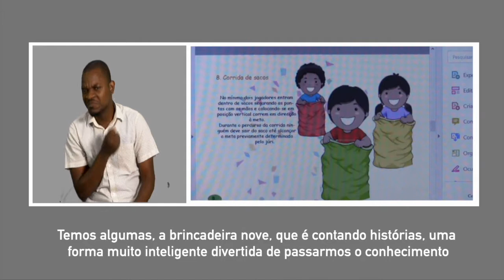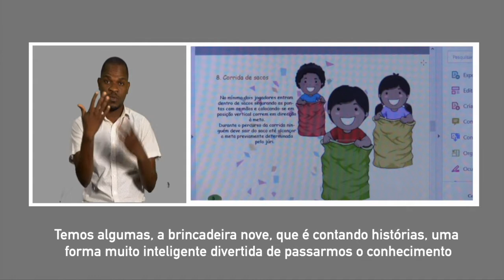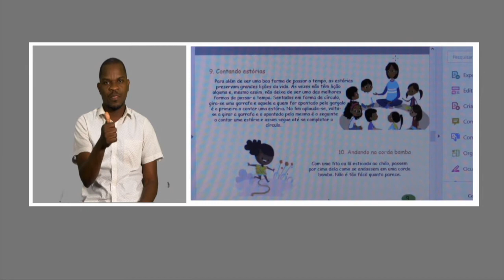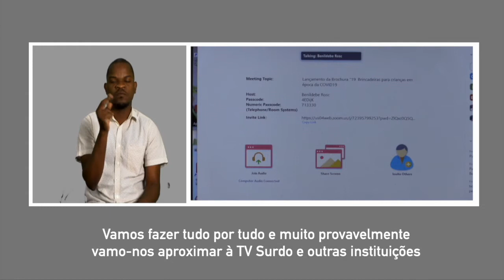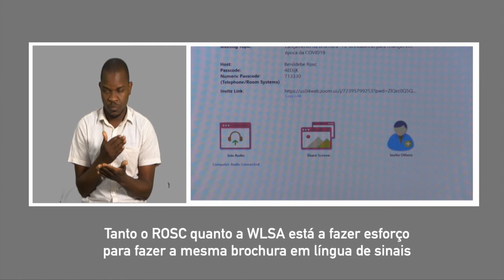COVID-19: RECAC E WLSA LANÇAM BROCHURA COM BRINCADEIRAS ANIMADAS PARA AS CRIANÇAS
Mais detalhes em:
No âmbito da resposta à pandemia da covid-19, foi lançada em Maputo, uma brochura com brincadeiras animadas a serem realizadas com as crianças em casa. Produzida pelo ROSC e WLSA, a brochura procura proporcionar às crianças ambientes de aprendizagem divertidos durante a pandemia da covid-19.